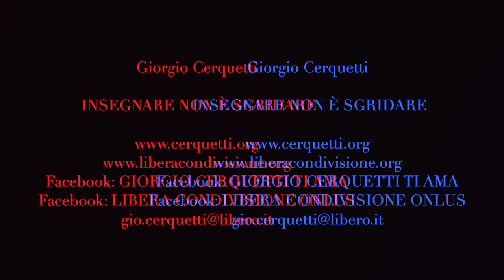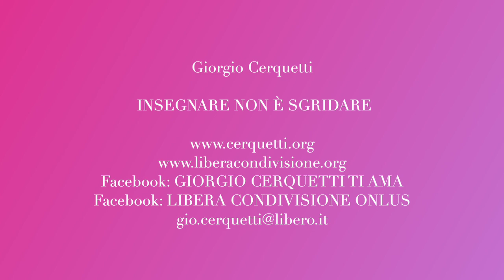Giorgio Cerquetti - INSEGNARE NON È SGRIDARE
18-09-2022 - Marche - Adriatico - Pianeta Terra
INSEGNARE NON È SGRIDARE

Facebook: GIORGIO CERQUETTI TI AMA

GRAZIE.